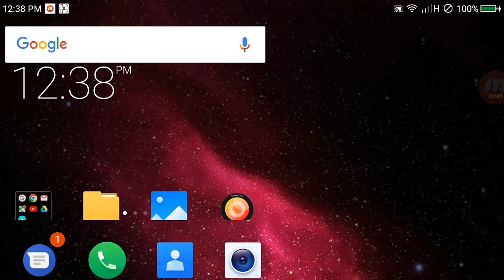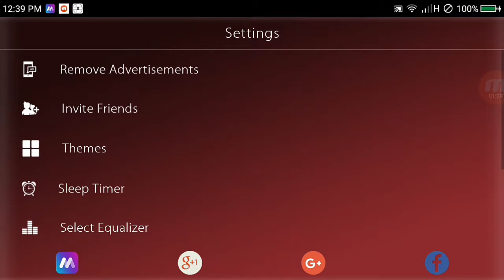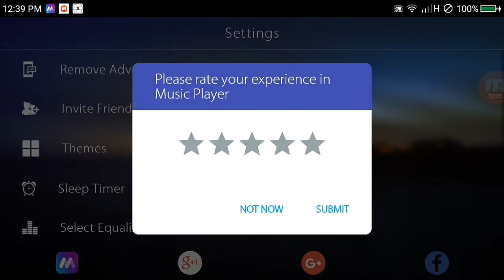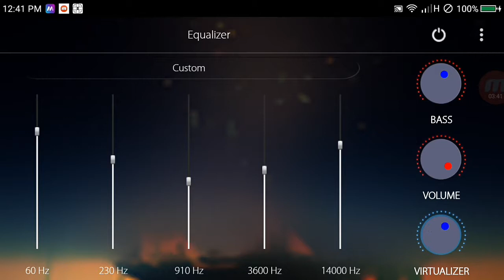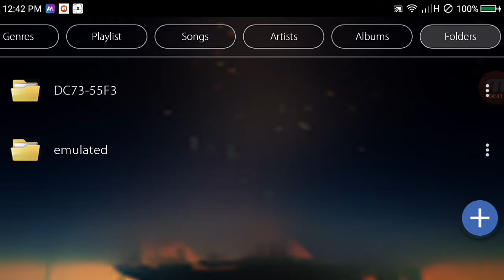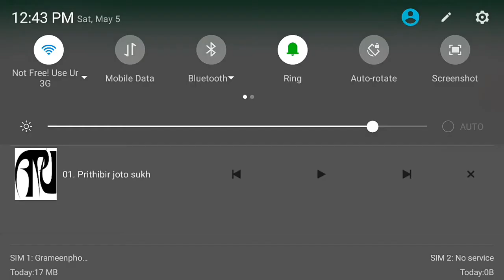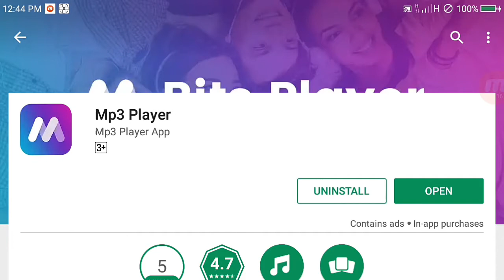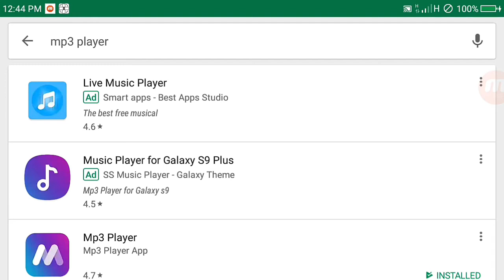Best Android music player। Download free. সবচে সেরা মিউজিক প্লেয়ার।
Best Android music player, download free.
নিয়ে নিন ফোনের জন্য সবচে সেরা মিউজিক প্লেয়ার।  যা কিনা একদম ফ্রি!  top music player, music,song, album, best music player 2018, সেরা গানের, গান, প্লেয়ার, এন্ড্রোয়েড, software, apps, সবচে সেরা মিউজিক প্লেয়ার, ovi360,